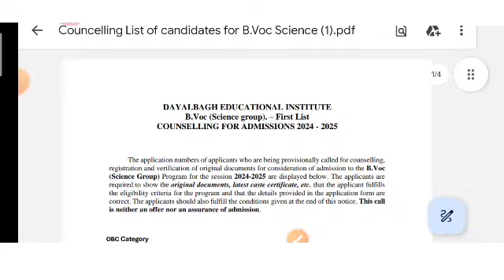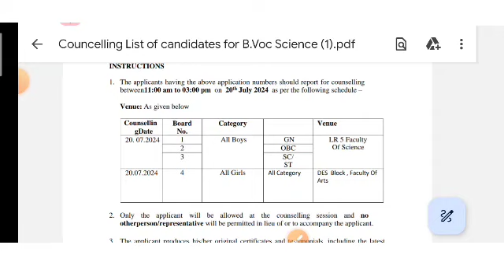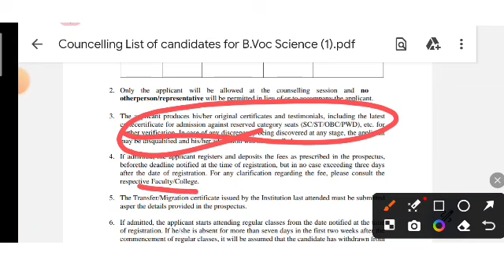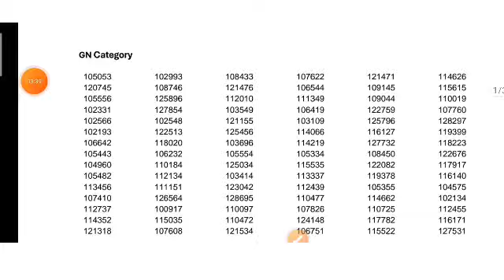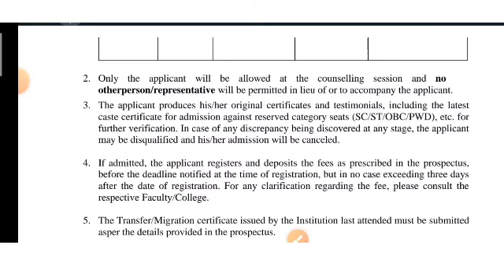Dayalbagh university B.voc science and non science walo ki first counseling list a gyi h🤭dayalbagh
Dayalbagh university V.voc science and non science walo ki first counseling list a gyi h🤭dayalbagh
दयालबाग यूनिवर्सिटी में counseling कैसे होती है|क्याcounseling लिस्ट में नाम आने पर एड्मिसन पक्का है
Dayalbgh University University me counseling kese hoti h
dayalbgh University me counseling online hoti h kya offline

dayalbgh university exams date
dayalbagh exam date 2024